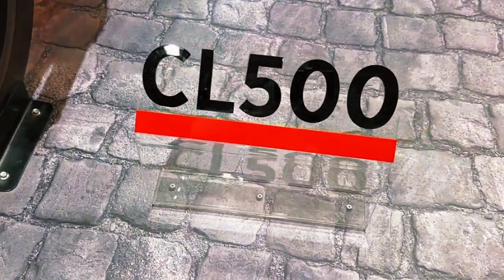2023 Honda CL 500 HD 1080 Special Edition Design Special First Impression